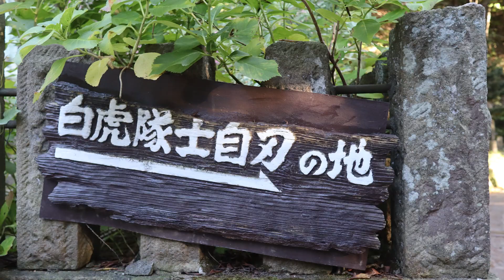【会津若松 白虎隊くらいの気持ちが欲しいものです】（2023年10月）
福島県　会津若松に行った時のことをを動画にまとめてみました
気軽に感想、コメントよろしくお願いします